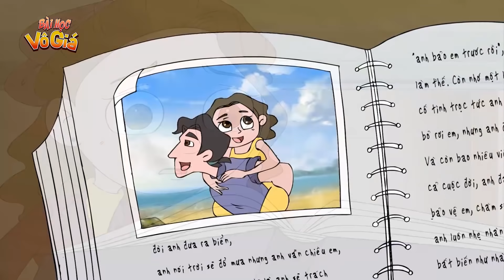Phim hoạt hình - NÓI XẤU TRƯỚC MẶT - Truyện Cổ tích - Quà tặng cuộc sống - Nghệ thuật sống